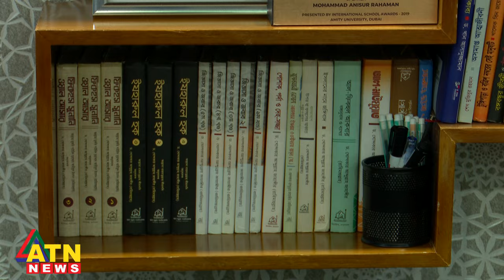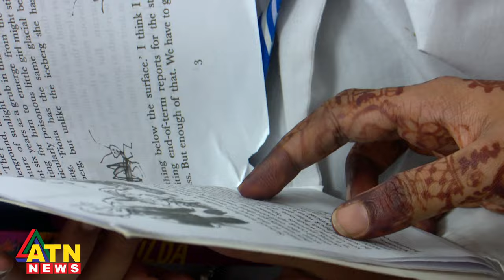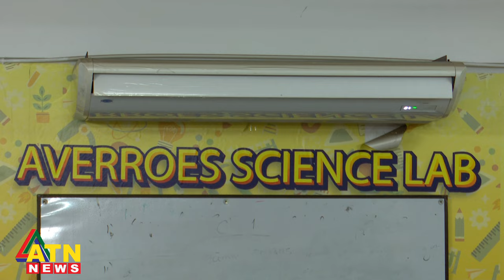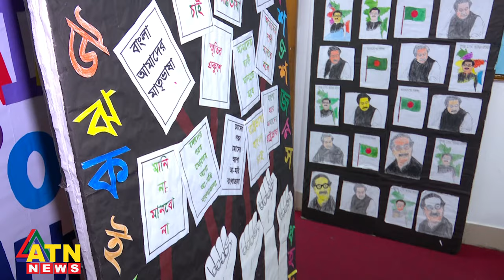বিশ্বের সেরা ১০ বিশ্ববিদ্যালয়ে অধ্যয়ন করছে এভেরোজের শিক্ষার্থীরা | Averrose International School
বিশ্বের সেরা ১০ বিশ্ববিদ্যালয়ে অধ্যয়ন করছে এভেরোজের শিক্ষার্থীরা | Averrose International School | ATN News